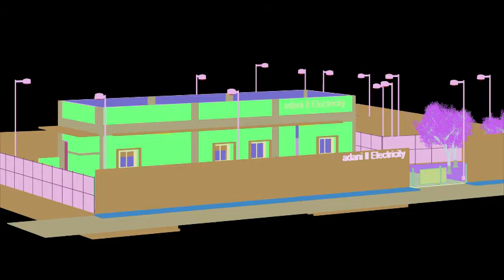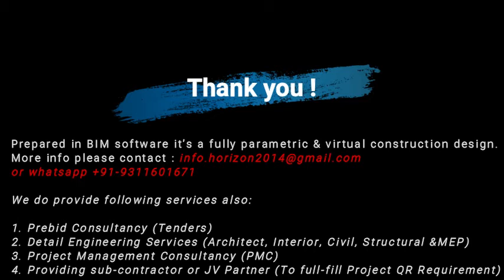adani electricity tender works